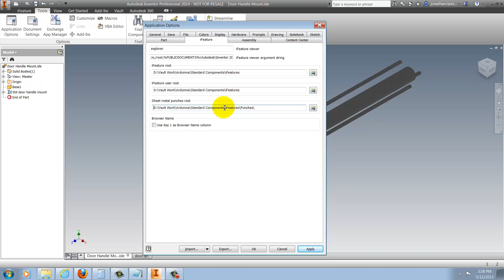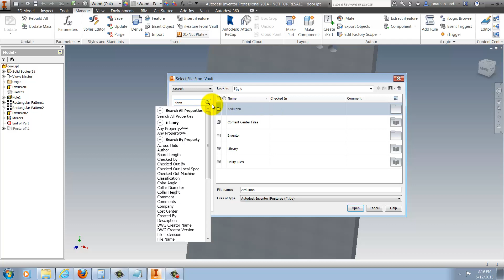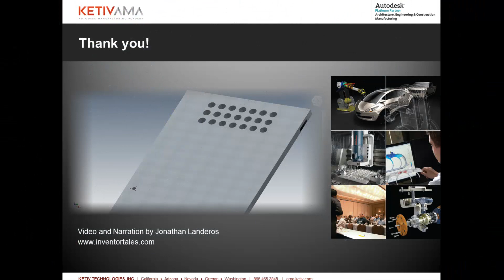Placing an iFeature from Autodesk Vault 2014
In this video, Jonathan Landeros shows how to check in, and place an iFeature from Autodesk Vault.